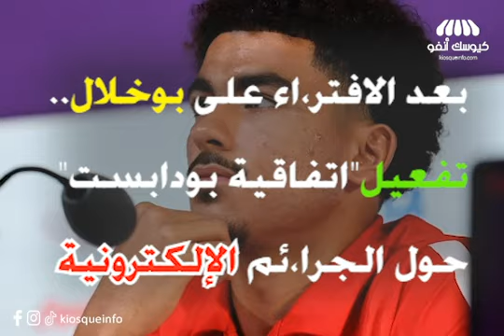ﺑﻌﺪ ﺍﻻﻓﺘ،ﺮﺍﺀ ﻋﻠﻰ ﺑﻮﺧﻼﻝ..ﺗﻔﻌﻴﻞ"ﺍﺗﻔﺎﻗﻴﺔ ﺑﻮﺩﺍﺑﺴﺖ" ﺣﻮﻝ ﺍﻟﺠﺮ،ﺍﺋﻢ ﺍﻹﻟﻜﺘ،ﺮﻭﻧﻴﺔ